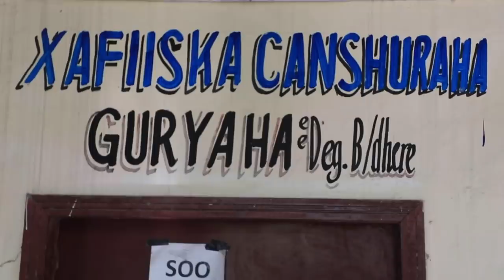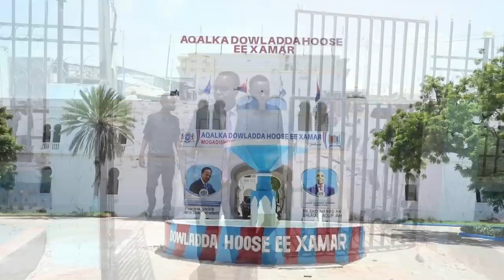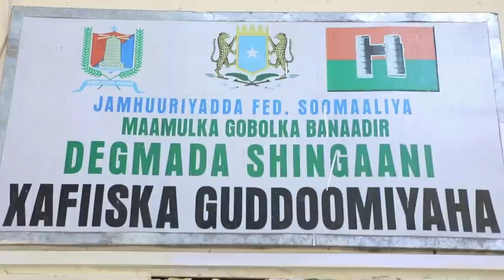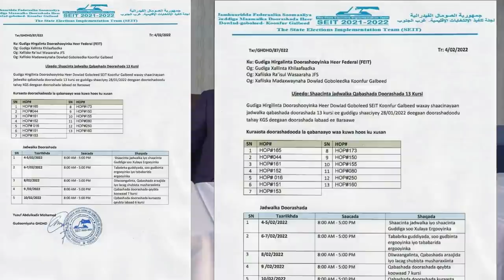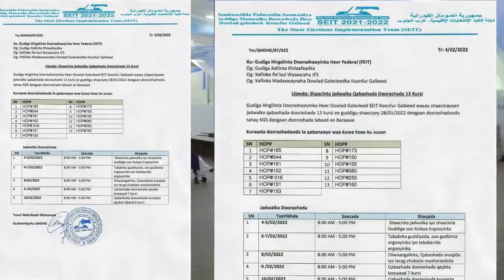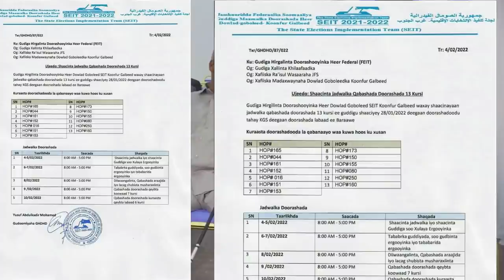DEG DEG Fadeexad Farmaajo & Finish oo mushaarkii shaqaalaha G/Banaadir dhacay doorashana ku galaya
DEG DEG Fadeexad Farmaajo & Finish oo mushaarkii shaqaalaha G/Banaadir dhacay doorashana ku galaya 50 shaqaalaha gobolka ayey lacagtoodii dhaceen ,iyo qeylo dhaanta dhalinyarada shaqaalaha ,